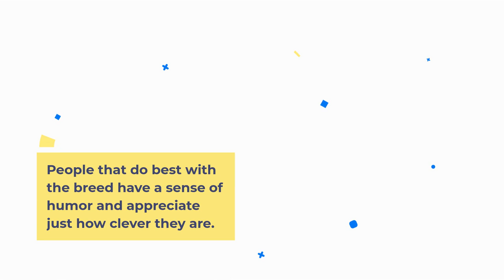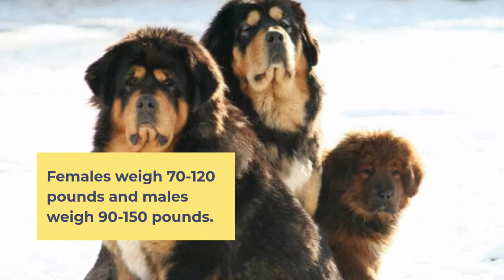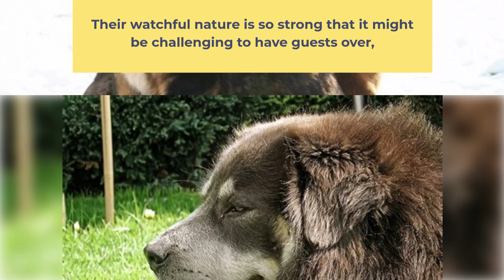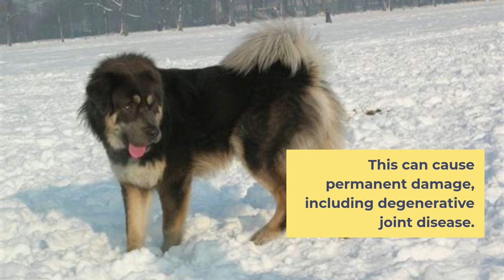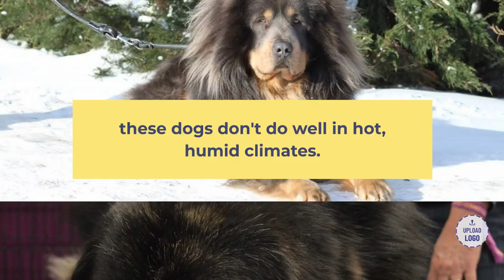Tibetan Mastiff Pros And Cons | Should You REALLY Get A TIBETAN MASTIFF?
This video is about Tibetan Mastiff Pro's And Cons, the good and the bad.

Tibetan mastiffs are smart, strong-willed, and independent dogs who switch between obedient and willful depending on their mood. Learn more about living with the Tibetan mastiff.

Fuzzy and adorable Tibetan mastiff puppies grow into strong, determined, and sizable dogs, resembling lions or even Tibetan bears. This ancient breed's history is somewhat mysterious, but we do know that they were bred to defend herds, monasteries, and palaces in the Himalayas. The breed is thought to be the ancestor of modern mastiff breeds.

Years of selective breeding have eroded some of the original characteristics of the Tibetan mastiff, introducing new colors and more mass. Intelligent and willful, this breed learns new skills with ease-but only when he's in the mood.